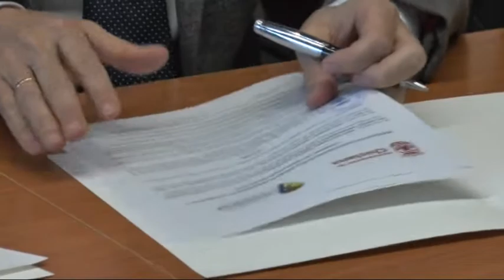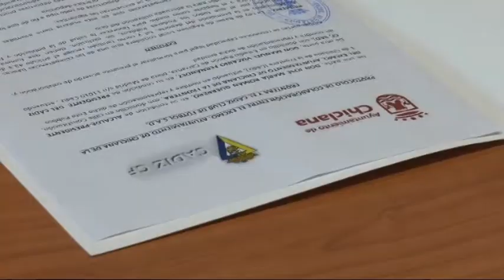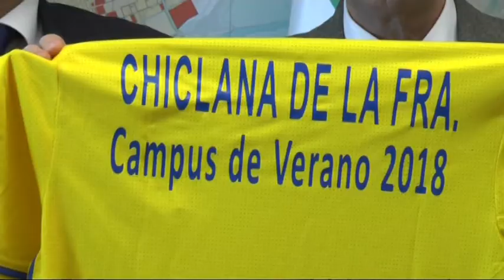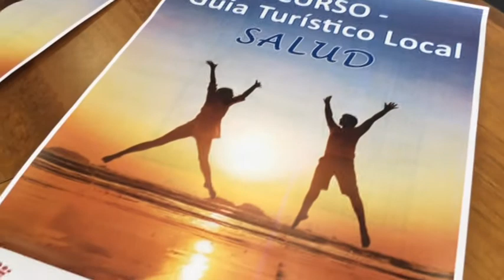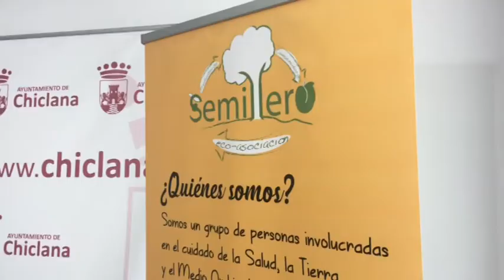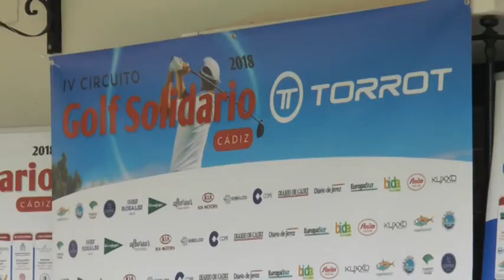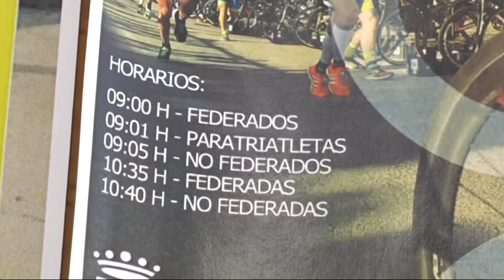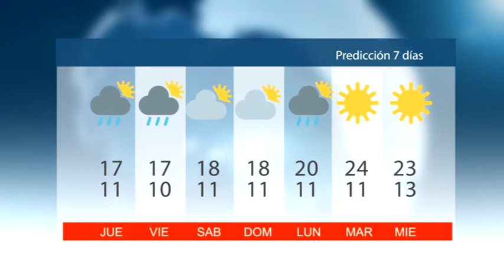NOTICIAS CHICLANA 11 ABRIL 2018